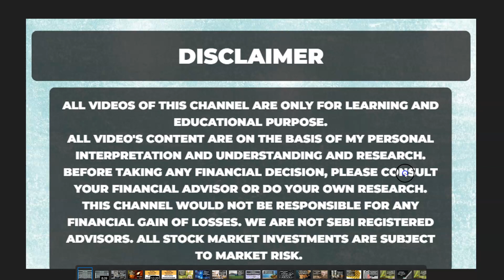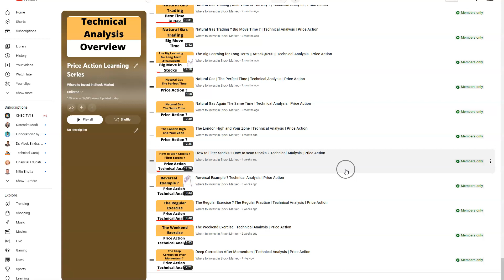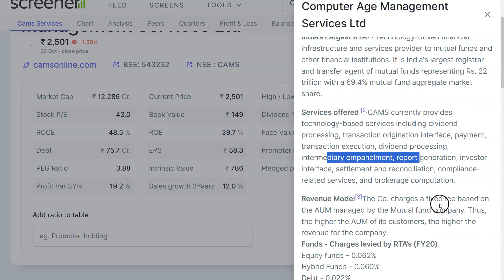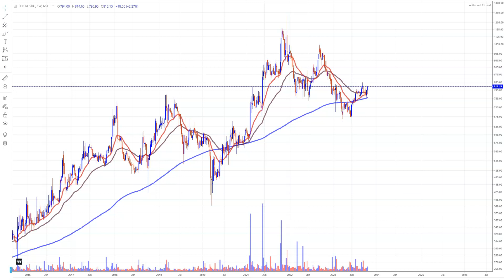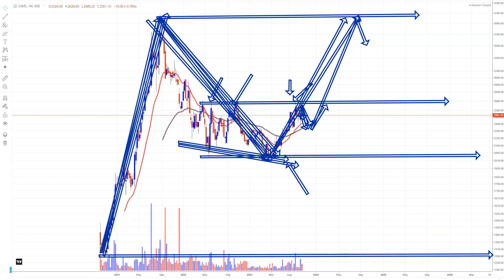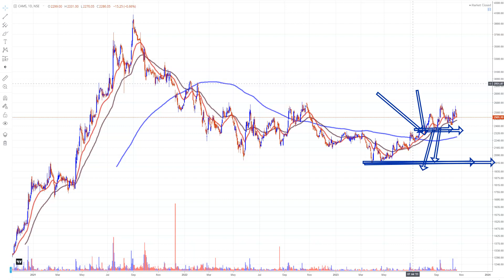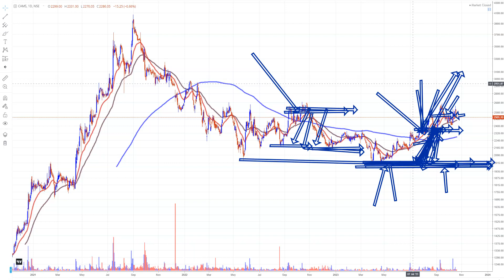The Market Leader Stock ?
Computer Age Management Services Ltd,
CAMS Share,